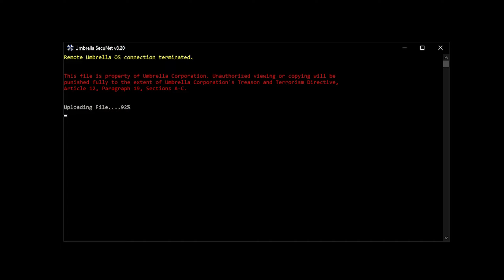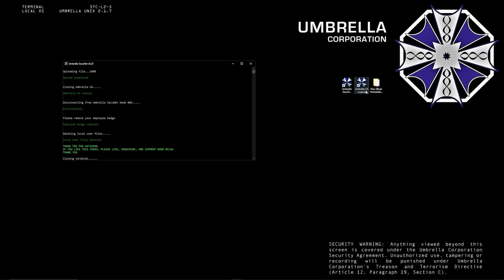Voice of Cards: The Forsaken Maiden - The Crimson Maiden (05)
Heading back to Azure Isle, the group headed to the underwater temple where the Philla would undergo the ritual. Barren can not shake the look in Hyd's eyes however that what awaits them, will not be pleasant.

The group works their way through the temple to the alter, where Philla bids farewell to the group and thanks them for the company, then she vanishes in a blinding light leaving only her relic and a very much changed Hyd behind. It appears that Hyd was forced and placed under a spell to accompany Philla against his will, and now that he was free was able to express his distaste and asks Barren and Laty to leave him be.

Barren and Laty respect his wishes and head to the surface with the relic in hand, however Barren can not shake the sudden change in Hyd. The relationship that he was somewhat jealous of, was nothing but a sham, and hw wonders if he himself may be under a spell. but only for aa second as he realizes that he has done everything under his own accord. They head to Coveton to restock before heading back out to sea and to find the Crimson Maiden.